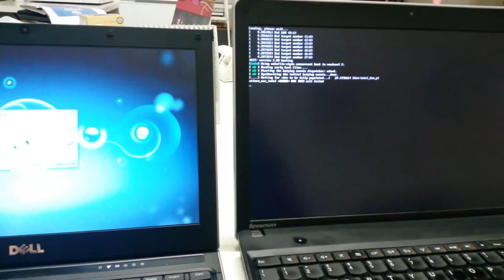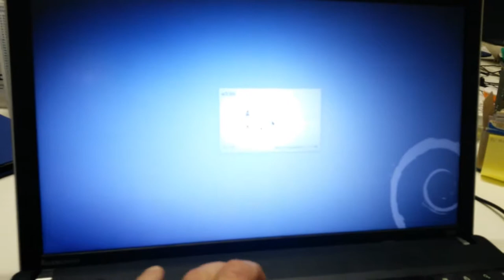Dell Vostro V130 i5 ssd vs Lenovo Thinkpad edge i7 5400rpm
Il piccolo Vostro V130 i5, 4gb di ram, disco ssd 128gb, scheda intel integrata, "svernicia", al boot, il più potente Lenovo Thinkpad Edge E530 i7, 8gb di ram, disco "ibrido" 6gb ssd + 700Gb 5400rpm, scheda nvidia dedicata